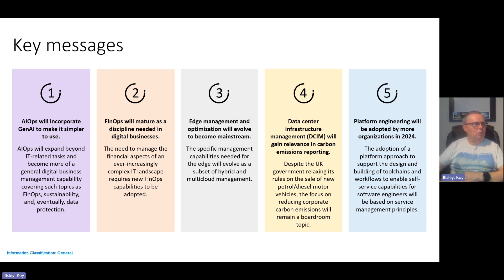2024 IT Operations Trends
Omdia chief analyst Roy Illsley discusses five IT operations trends to watch in 2024:

00:34 1) AIOps will incorporate GenAI to make it simpler to use
01:12 2) FinOps will mature
02:00 3) Edge management will evolve
02:45 4) DCIM will gain relevance in carbon emissions reporting
03:17 5) More organizations will adopt platform engineering

ITProToday.com is a leading online source of daily news, analysis, opinions, and how-to's about the information technology industry